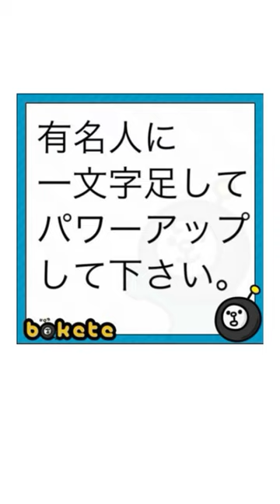【神回】感情込めてボケてにアフレコしたらヤバすぎたｗｗｗｗ【第301弾】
笑ってください